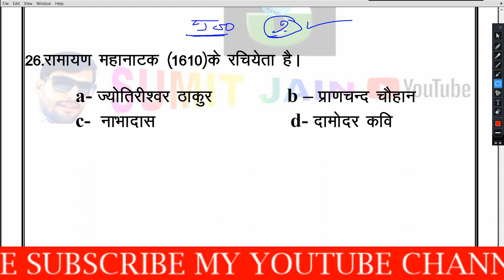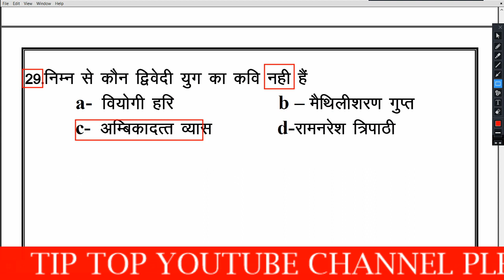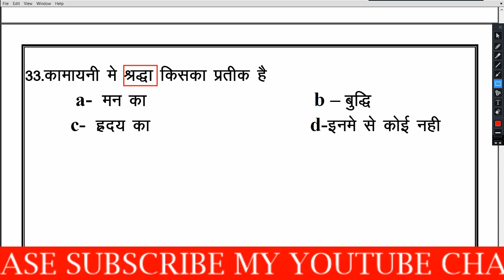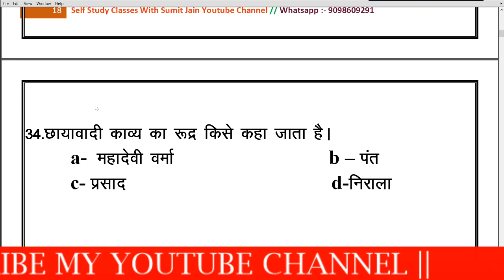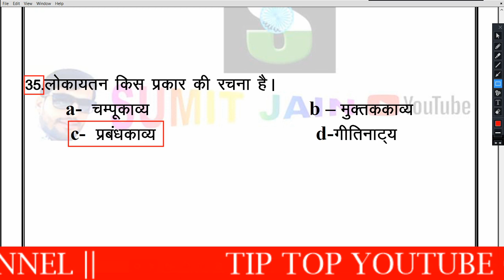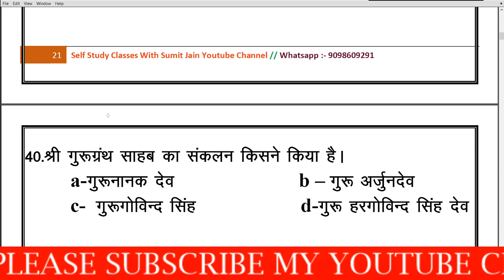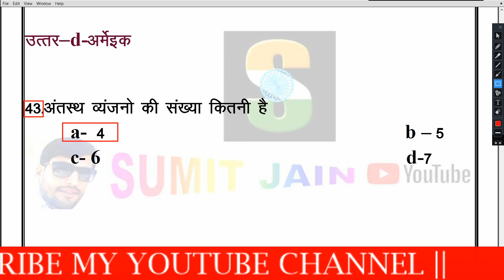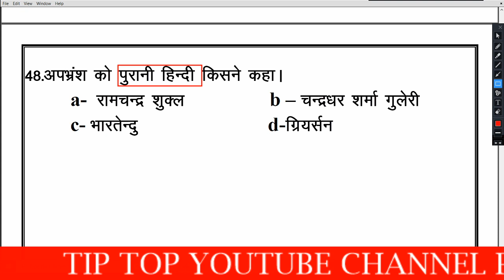TGT, | PGT, | HINDI 2021, || हिन्दी साहित्य महत्वपूर्ण प्रश्न | UKLT | hindi sahitya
🇮🇳जय हिंद🇮🇳
mp police exam teligramB

rachnayetricks,
hindisahitya_sumit_sir. hindisahitya_selfstudyclasses.